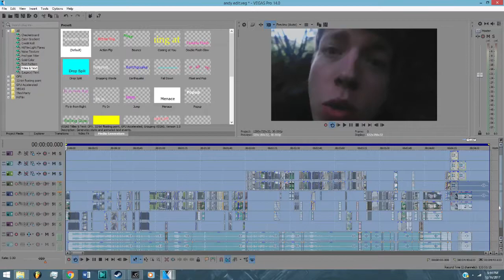The Greatness of ThatDorkAndyツ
To inspire and make a good laugh. I don't know what to write in the description, just watch the video and it will all make sence

UPDATE (April 2019): his channel had been deleted, and he just disappeared from the intetnet.